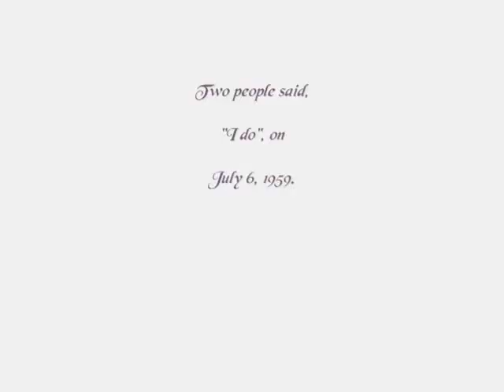Mom and Dad's 50th Wedding Anniversary